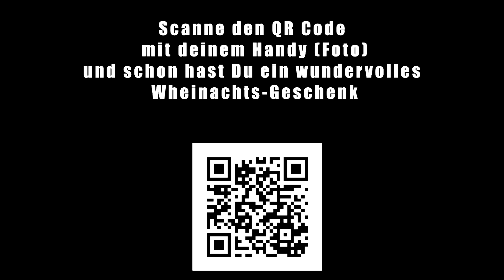Street Show | BBoy Show | Weinachts Break | Dance